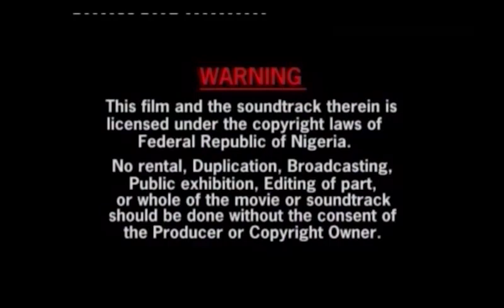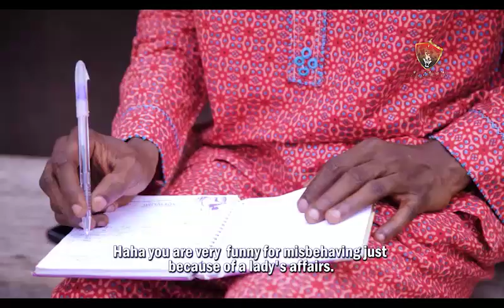ORO WERE [NEGATIVE UTTERANCES] BY ALFA SULE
An elder of a church trying to settle disputes between two people. He condemned them for uttering negative words, not quite long the elder too started uttering negative words. See the result of this. Written and directed by Oluwafemi Ajewole Alfa Sule.